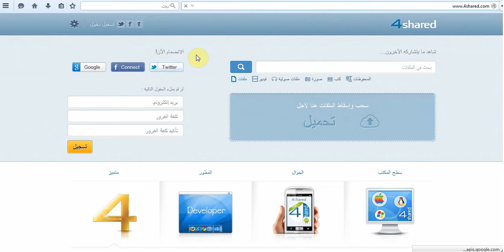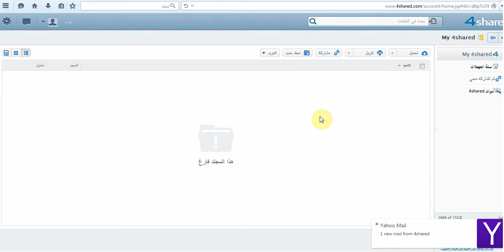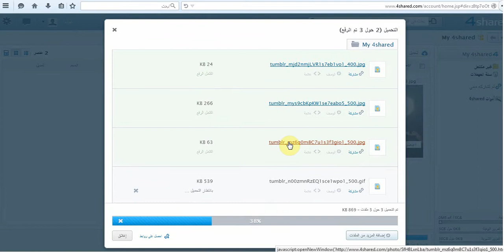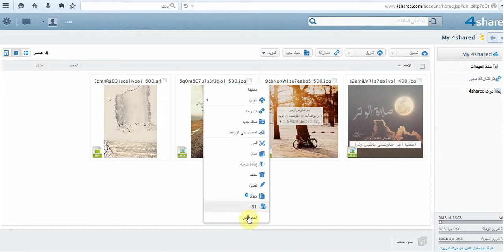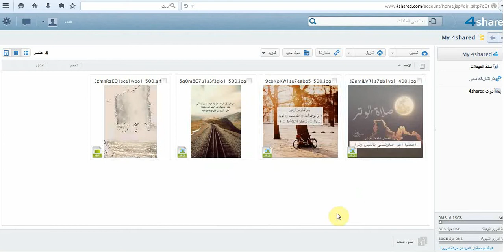رفع الملفات,تحميل الصور,مركز تحميل الصور,رفع الصور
تعلم في الفيديو طريقة رفع الملفات والصور وتحميل الصور ورفع الصور بكل سهوله .